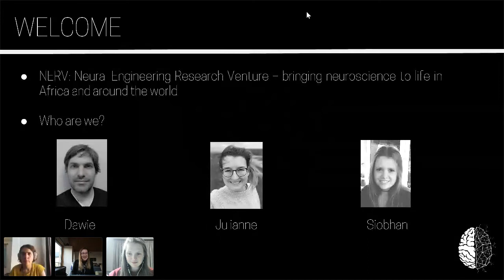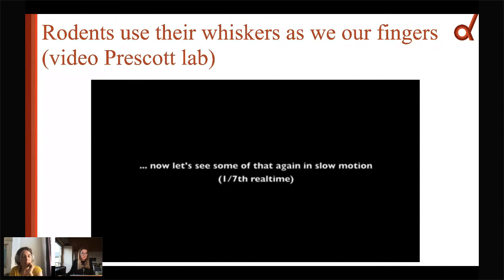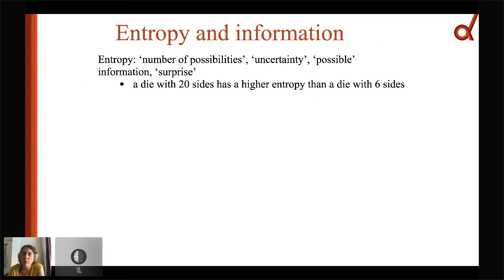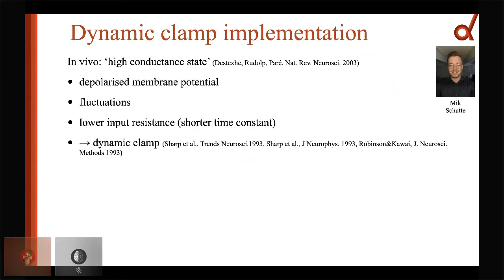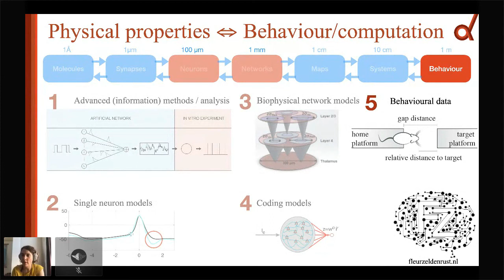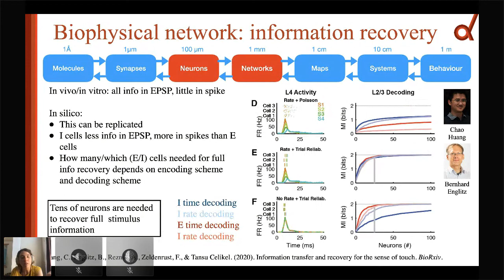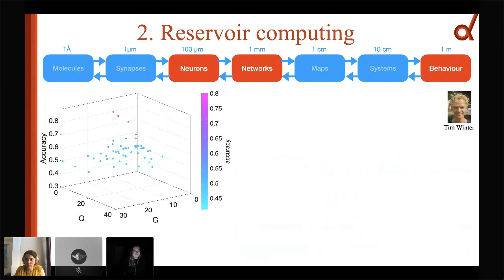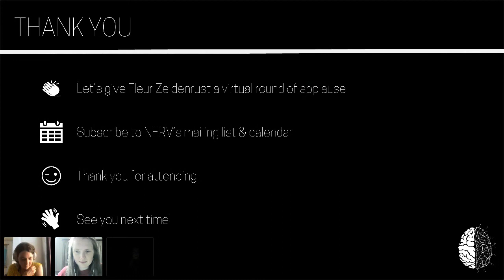Fleur Zeldenrust: How Single Neuron Dynamics Influence Network Activity and Behaviour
To understand how the brain can perform complex tasks such as perception, we have to understand how information enters the brain, how it is transformed and transferred. But how do we measure information transfer in the brain? This presentation will start with a general introduction of what mutual information is and how to measure it in an experimental setup. Next, the talk will focus on how this can be used to develop brain models at different (spatial) levels, from the microscopic single neuron level to the macroscopic network and behavioural level.

How can we incorporate the knowledge about single neurons, that already show complex dynamics, into network activity and link this to behaviour?